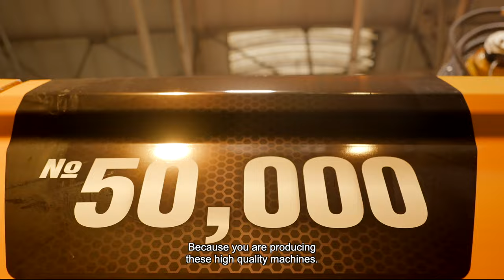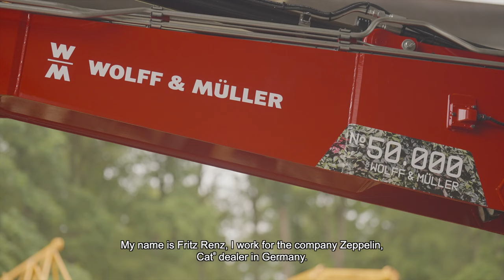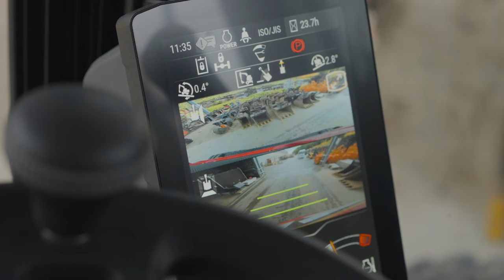Der 50.000te Caterpillar Mobilbagger geht vom Band: Cat Mobilbagger-Produktion auf Rekordkurs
Ein bahnbrechender Meilenstein: der 50.000te Caterpillar Mobilbagger geht vom Band und findet ein neues Zuhause bei Wolff & Müller. Seit einigen Wochen verstärkt der Cat M318 den bereits aus über hundert Cat Geräten bestehenden Maschinenpark unseres langjährigen und treuen Mobilbagger-Kunden. Noch in typischer gelber Lackierung verließ er das Werk in Grenoble in Richtung Denkendorf und erstrahlt jetzt im roten Wolff & Müller Branding, bereit für vielseitige Bauprojekte in Stuttgart und darüber hinaus.